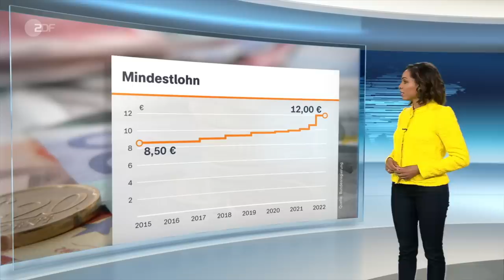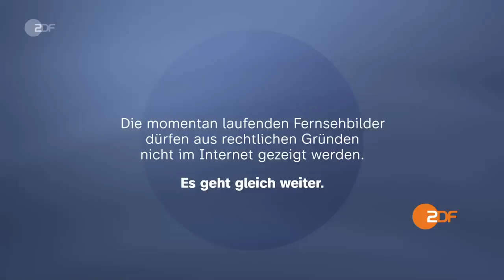heute 19:00 Uhr 09.04.23: Ostersegen Papst, Mindestlohn, Militärische Aufrüstung in Japan (english)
Papst Franziskus rief bei Osterbotschaft zum Frieden auf. Bundesarbeitsminister Heil rechnet für kommendes Jahr mit einem Anstieg des Mindestlohns. Japan plant, die Militärausgaben zu steigern. Diese und weitere Nachrichten des Tages in den ZDFheute Nachrichten um 19 Uhr.

English Subtitles
Today's topics: A call for peace in the Pope's Easter Mass; Abducted children return to Ukraine; more news, including sports and the weather.

00:00 Vorspann

00:57 Friedensappell und Ostersegen des Papsts
Traditionell zu Ostern sendete Papst Franziskus den Segen “Urbi et orbi“. Zudem äußerte er sich besorgt über die weltweite Sicherheitslage und rief zum Frieden auf.

03:21 Verschleppte Kinder zurück in der Ukraine
Seit dem russischen Angriffskrieg auf die Ukraine wurden tausende ukrainische Kinder nach Russland verschleppt. Eine Rettungsorganisation schaffte es nun, 31 Kinder zurückzuholen.

05:53 Hubertus Heil rechnet mit Mindestlohn-Anstieg
Von der letzten Mindestlohnerhöhung auf zwölf Euro profitierten Millionen Beschäftigte. Für das kommende Jahr erwartet Bundesarbeitsminister Heil eine weitere Steigerung.

08:08 Militärische Aufrüstung in Japan
In den nächsten fünf Jahren plant Japan, die Militärausgaben um 300 Milliarden Euro zu steigern. Auch die Militärbasis auf der Insel Amami-Oshima soll aufgerüstet werden.

10:53 Hamburg: Großbrand in Gewerbegebiet
In Hamburg-Rothenburgsort standen am Morgen Lagerhallen in Flammen. Eine Rauchwolke breitete sich über der Stadt aus. Laut Feuerwehr ist der Brand mittlerweile unter Kontrolle.